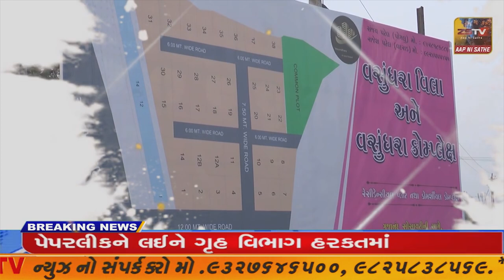સાબરકાઠાં જિલ્લાના તલોદ તાલુકાના નવા વાસ નજીક ગમખ્વાર અકસ્માત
સાબરકાઠાં જિલ્લાના તલોદ તાલુકાના નવા વાસ નજીક ગમખ્વાર અકસ્માત// ZSTVNEWS//